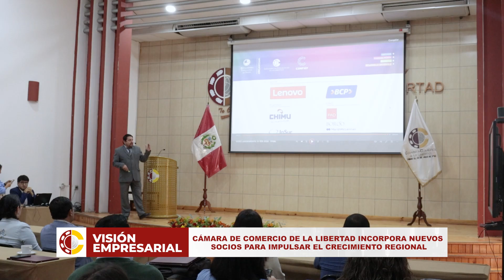MVE N° 358: Incorporamos nuevos asociados para impulsar el crecimiento regional